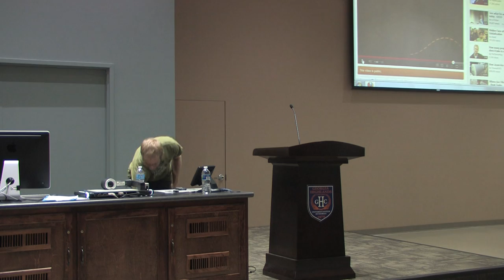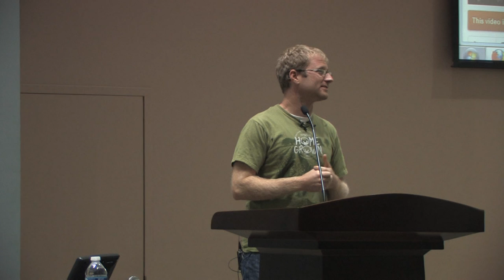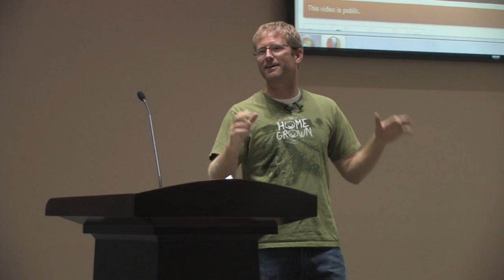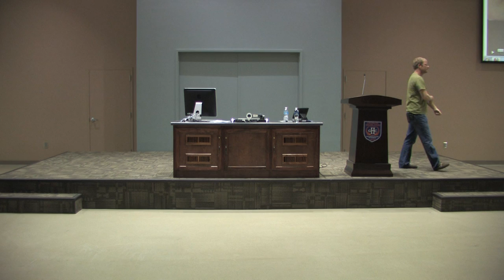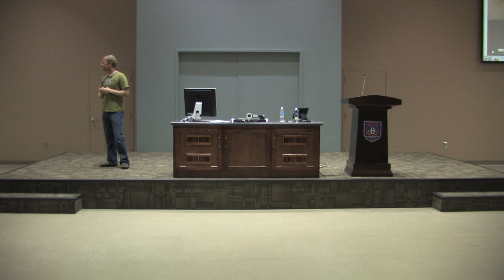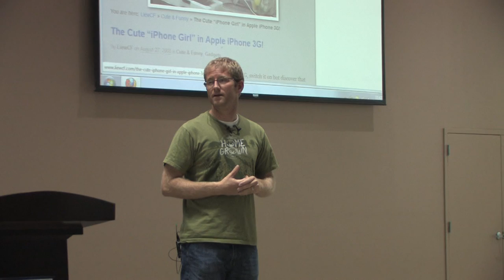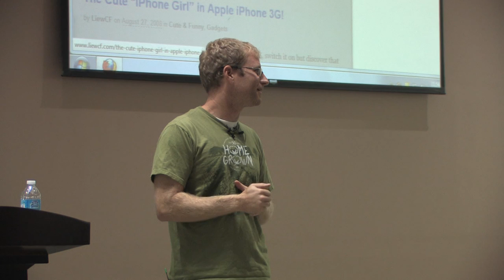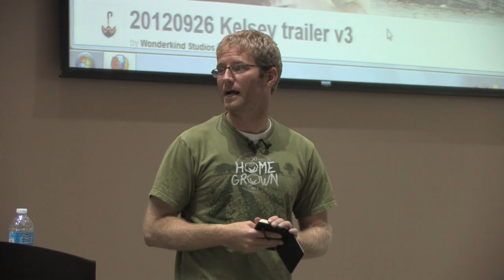One Book/Many Voices 2012 - Kelsey Timmerman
Kelsey Timmerman, author of Where Am I Wearing?, visited Georgia Highlands College Floyd campus for a Q&A session as part of One Book/Many Voices 2012.  Recorded October 9, 2012.